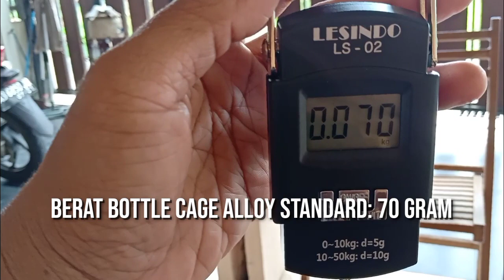Bontrager Tempat Botol Minum Sepeda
Newest Ultralight Bontrager Race XXX Bottle Cage menambah penampilan sepeda kalian lebih keren